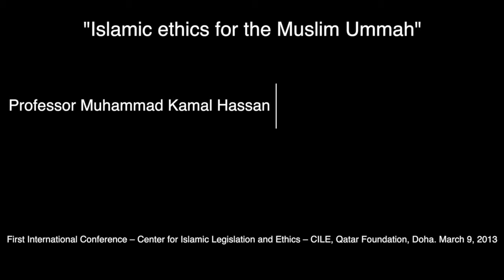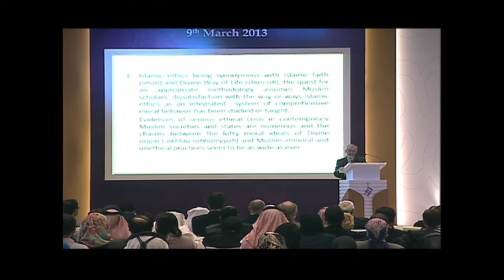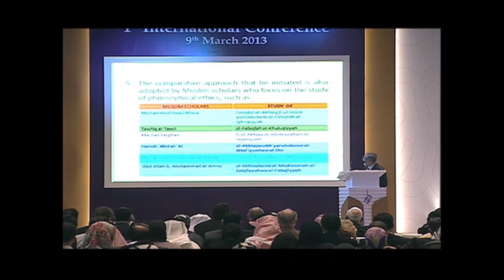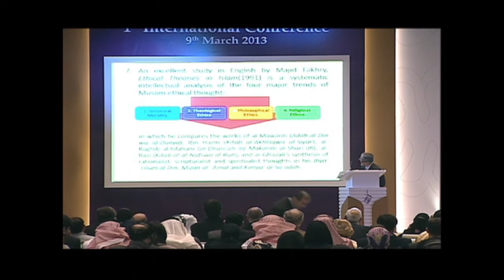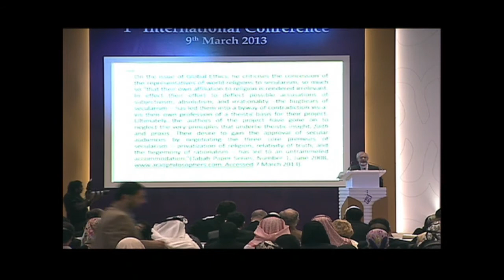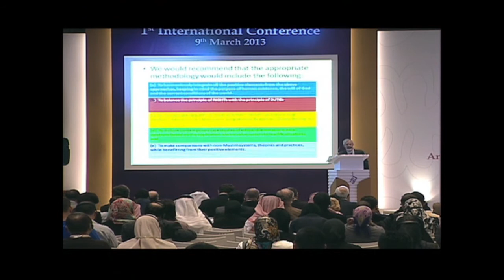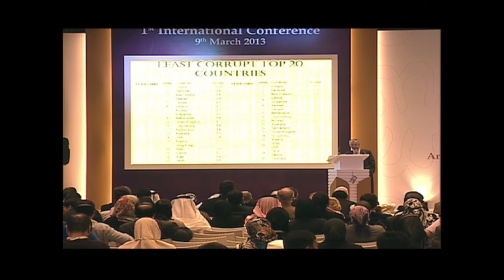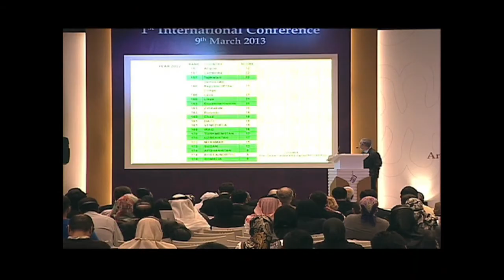Pr Muhammad Kamal Hassan"Islamic ethics for the Muslim Ummah" CILE Conference March 9th 2013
Professor Muhammad Kamal Hassan, Rector, International Islamic University of Malaysia "Islamic ethics for the Muslim Ummah"

First International Conference "Arts and Politics from an Ethical Perspective: Critical Questions".

Research Center for Islamic Legislation and Ethics -

CILE, Qatar Foundation. Doha. March 9, 2013

Sheikh Dr Yusuf Al Qaradawi, A comment on the relationship between ethics and law in Islam

Sh. Ali Al-Qaradaghi "The ethical reference in the dealing between the ruler & the ruled in Islam"